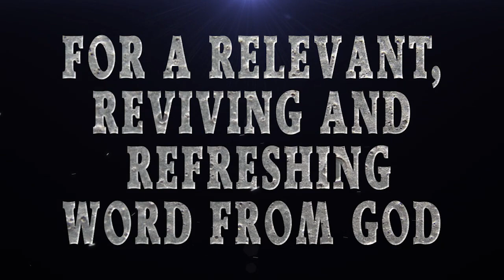KBCCC Pastor Vernon Brice Sunday Morning Worship "Help! I Need a Financial Breakthrough!"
Kingdom Builders Christian Center Church
Pastor Vernon Brice
Sunday Morning Worship
"Help! I Need a Financial Breakthrough!"
Luk 6:38